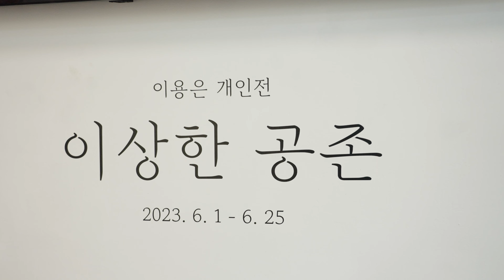[6월전시회] 이용은 개인전 : 이상한 공존: 𝚂𝚙𝚊𝚌𝚎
이용은 개인전 : 이상한 공존 : 𝚂𝚙𝚊𝚌𝚎
* 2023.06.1(목) ~ 06.25(일) 화 ~ 일, 10 ~ 6시 운영 (6월 6일 휴관)
* 서초구 방배로 226 3층 맨션나인 갤러리